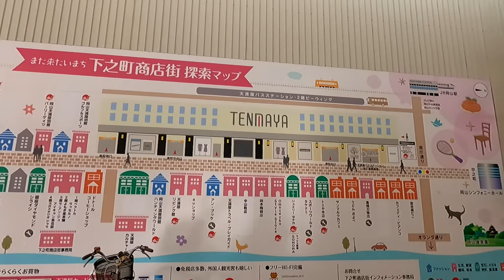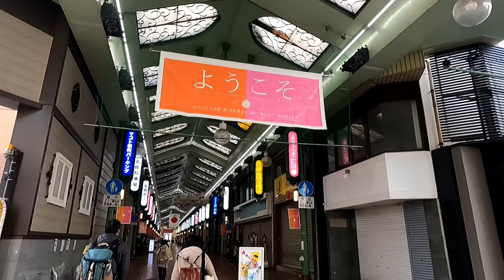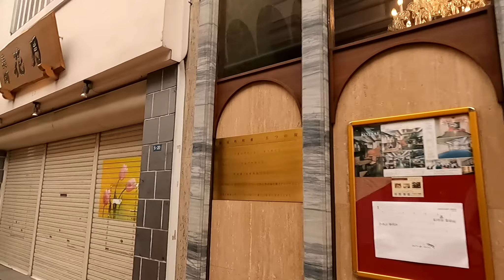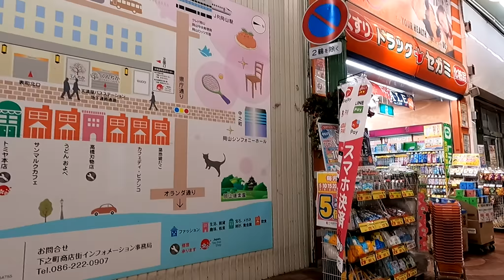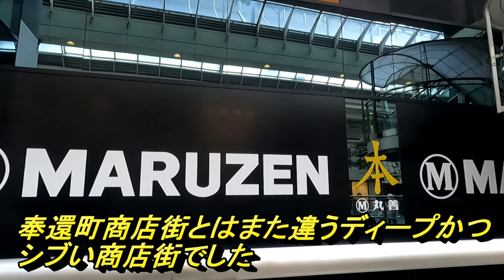【岡山市旅行第三弾】表町商店街(南北時計台含む長い方)を散策してきた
動画内でも述べましたが、岡山市のアーケードの中で1番規模か大きいにも関わらず表町商店街のことを知りませんでした。
しかし路面電車での移動中偶然出くわしました。
このアーケードを撮らずに帰京していたら無限大の後悔を味わうことになってたでしょう。
危なかったです。
なお、東西に延びているアーケードについては、後日編集してアップする予定です。